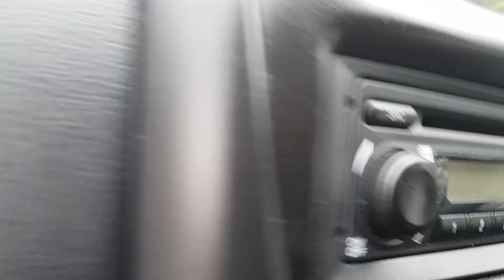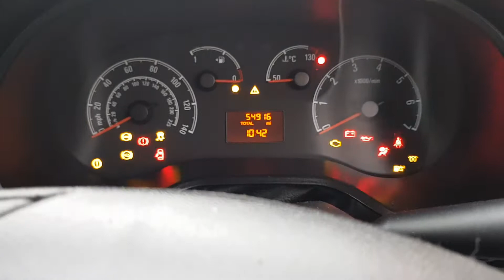Vauxhall Combo 64 plate